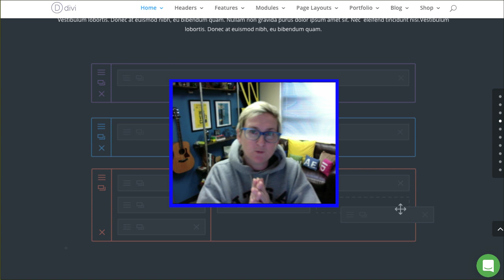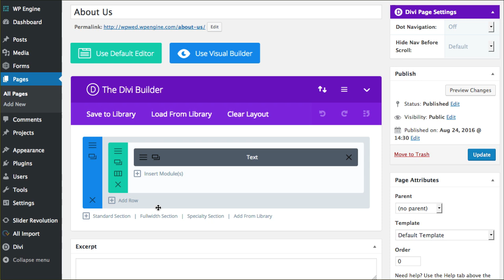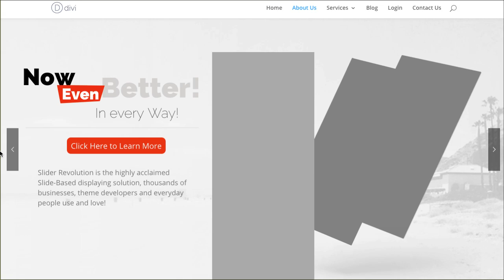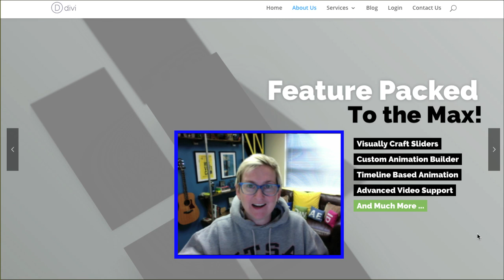Add the Rev Slider into the Divi Page Builder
How to put a Rev Slider (Slider Revolution) inside of the Divi Builder. Can you use both? YES YOU CAN - This is a step-by-step quick video on how to make this change on your WordPress website.